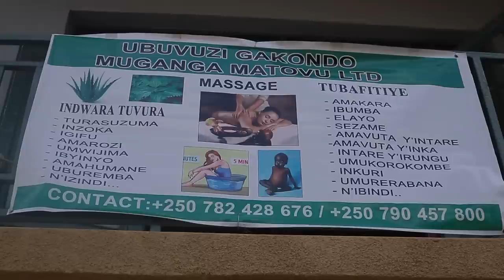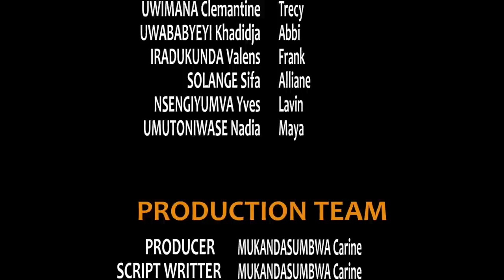IBARA RY'URUKUNDO SERIES S11 EP 68 || MANAWE KIVUMVURI KUMBE YIYICIYE YVAN MBEGA KWIHEKURA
WIFUZA KUDUTERA INKUNGA MOBILE MONEY NI